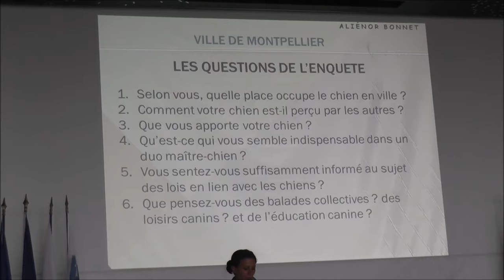VLOG PetPortrait + conférence + Démo de chuck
Coucou la Team Nonoss !

Nous vous partageons aujourd'hui un Vlog.
Nous avons été invités par la Ville de Montpellier au vernissage de l'expo Photos "Pet Portrait" à la Mairie.
Ensuite, nous avons pu assister à une conférence sur l'animal en Ville animé par Aliénor Bonnet éducatrice canin chez pas à pattes.
Puis en fin de conférence, Chuck a fait une démo imprévue d’obéissance avec Aliénor (avec qui nous avions pris quelques cours d'éducation quand il était ado).

On vous invite à liker et partager cette vidéo si elle vous plaît ;-)
N'hésitez pas à nous laisser un commentaire et à nous dire ce que vous en pensez.

Bisous
Chuck et Drew